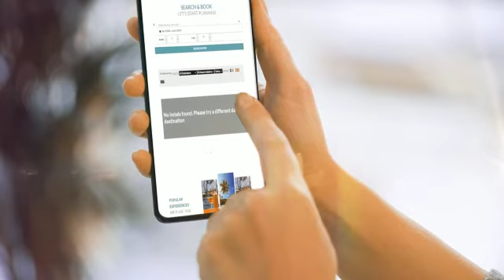Breeze Travel and Tours, by Breeze Travel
Breeze Travel is a technology-led travel company dedicated to helping digitally transform travel to and within the Caribbean.

BTI is a collective of global & Caribbean experts across various strategic, creative, & technical disciplines in marketing, tourism, media, & technology.

BTI’s primary focus is connecting  & distributing Caribbean Travel suppliers & authentic experiences to global sellers and consumers.

BTI offers consulting & service programs for Destination & demand organizations, accommodation providers, transfers, tours & activities providers.